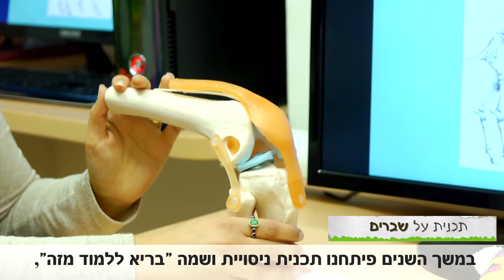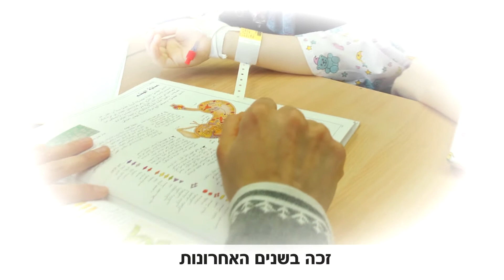סרט תדמית בי"ס לילדים מאושפזים בהדסה